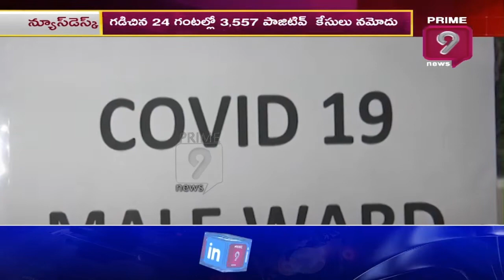దేశంలో కరోనా ఉగ్రరూపం | Corona Cases in India | Prime9 News